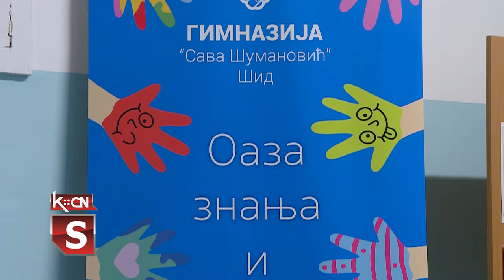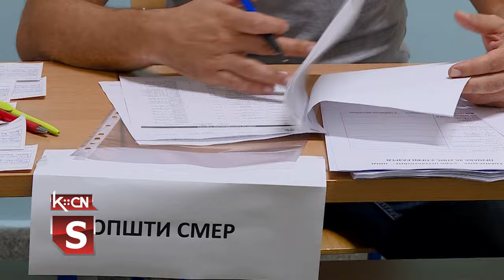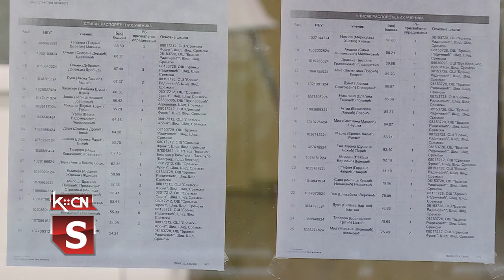Prvi dan upisa u Gimnaziju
Svršeni osnovci danas i sutra, u okviru prvog upisnog roka, mogu da se upišu u srednju školu. Predaja dokumenata i upis u srednje škole i ove godine može da se obavi elektronskim putem kao i odlaskom u školu od 8 do 15 časova. Naša tv ekipa zabeležila je danas kako protiče upis u Gimnaziji „Sava Šumanović” u Šidu.